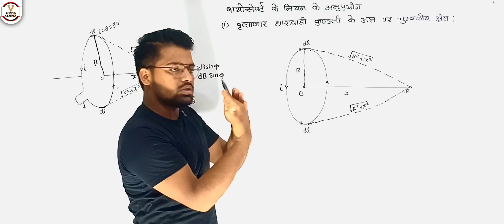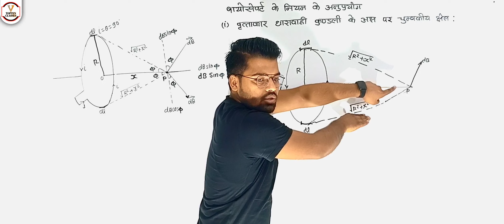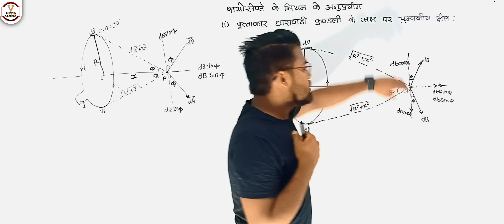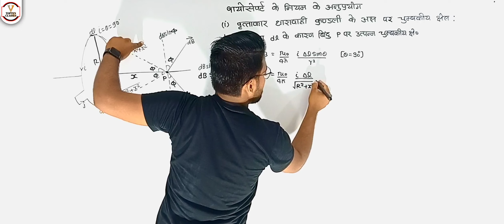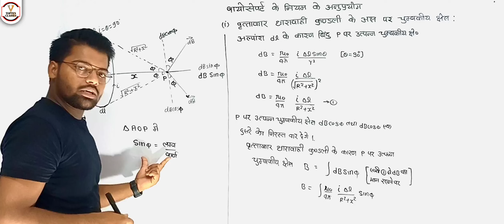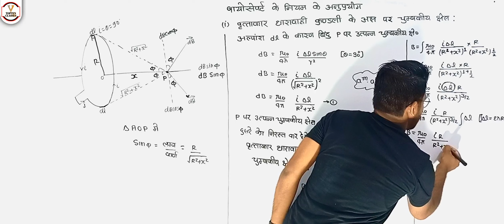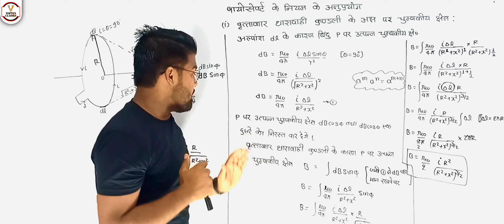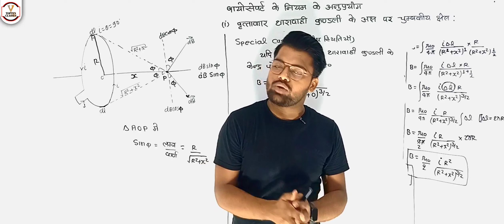बायोसेवर्ट के नियम का अनुप्रयोग भाग-1 | Class 12th Physics Chapter 4 गतिमान आवेश और चुम्बकतव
बायोसेवर्ट के नियम का अनुप्रयोग | Class 12th Physics Chapter 4 गतिमान आवेश और चुम्बकतव